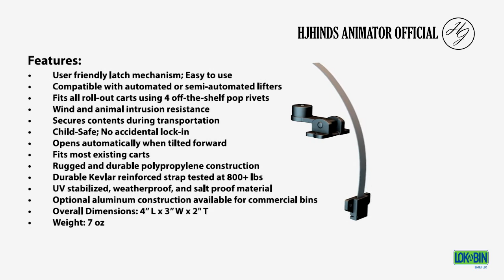Lock bin reel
lock for bin 3d model animation product reel

Do you need a 3d model or a 3d film?